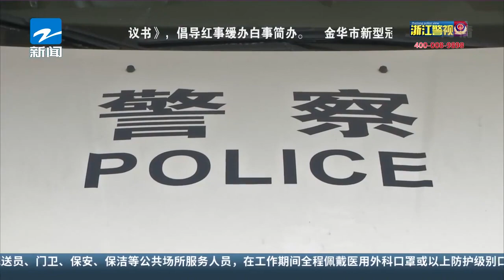2岁女童翻窗而出 厢式货车搭起“生命之梯”